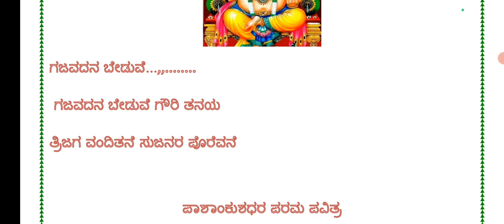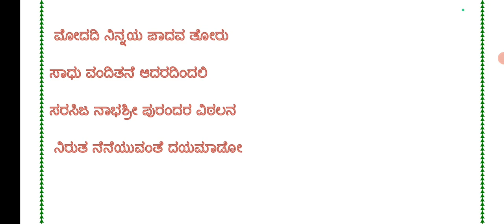ಗಣೇಶ ಸ್ತುತಿ 2